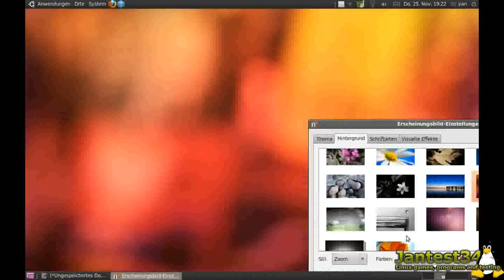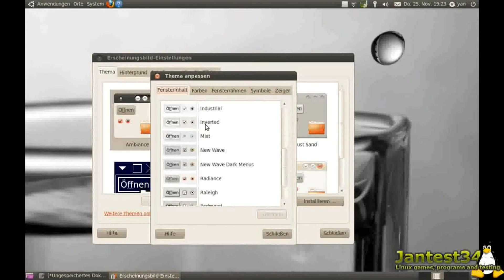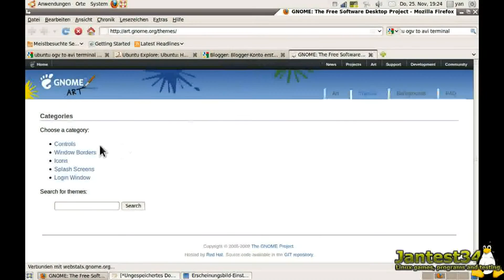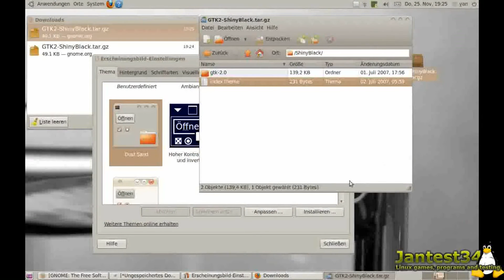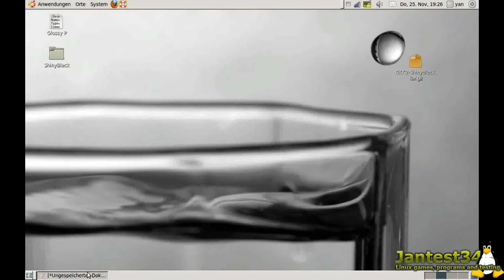Ubuntu test: Theme, Skin, Wallpaper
*** I tested Ubuntu (USB-Stick version) with Theme, Skin and Wallpaper***